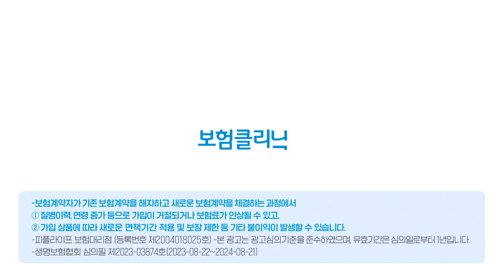보험클리닉 광고 '종신, 운전자 편'_#보험클리닉#오광TV#Oh_KwangTV